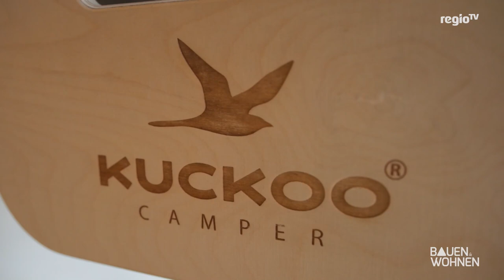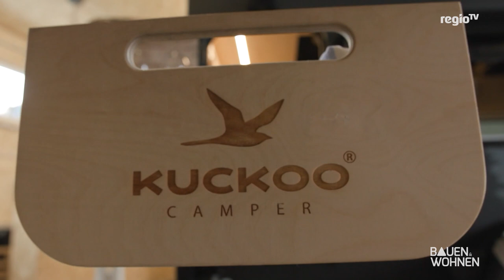Mini Wohnwagen - passt in jede Garage I BAUEN & WOHNEN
Hotelzimmer ausgebucht, VW-Bus zu klein – Was nun? Ein Bruno muss her! Das Start-Up „Kuckoo“ hat kleine Mini-Wohnwägen erfunden. Das kleine Zuhause auf Rädern passt unter jeden Carport und in jede Garage. Mit maximal 750 kg Gesamtgewicht lässt sich an jedes Auto koppeln. Der Firmenname ist aus einer Ableitung von Kuckkuck Vogel und dem heimeligen Kokon entstanden. Und genauso sieht Bruno auch aus. Aber schauen Sie selbst.